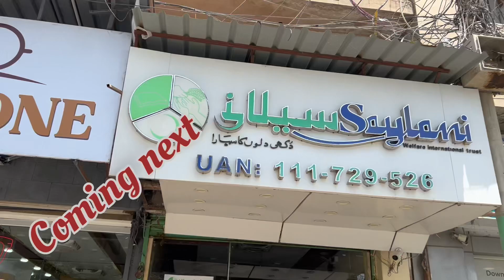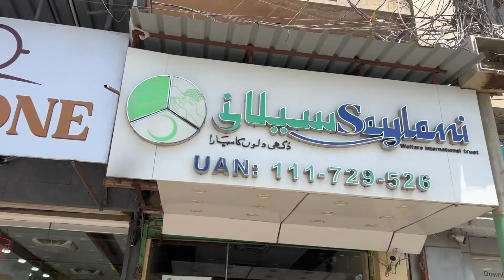Stricke Main Gaye Hum Hajama karwanay | Bhot Masly hua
India Vs Pakistan Match | Asia Cup 2023 | Bad scene for Rain 🥹

More updates